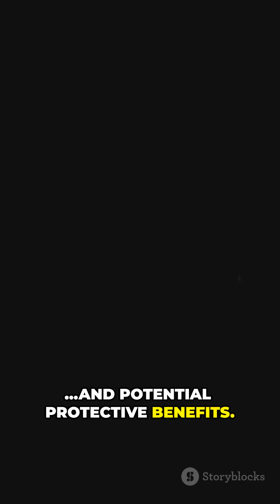Overripe Bananas KiIls Cancer?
Researchers have discovered that overripe bananas produce a powerful natural compound that can selectively target and destroy malignant cancer cells — all while leaving healthy cells unharmed.